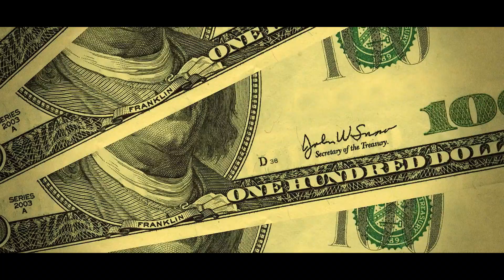Hollywood Champ - Money Machine (Directed By Venom) 2014 Reupload Youtube Rip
DBD Muzik member Hollywood Champ drops the jumpoff single and video "Money Machine"  from the debut album  "Sex, Crimes And Rhymes".   The track is produced by Sam Peezy.

The original video was uploaded to my former YouTube channel that was deleted and had thousands of views and likes.  This copy was ripped from YouTube so my apologies are due for the quality.  Please show it the same love again.